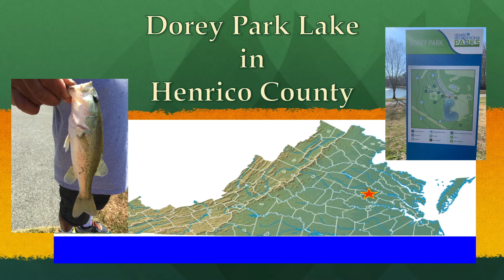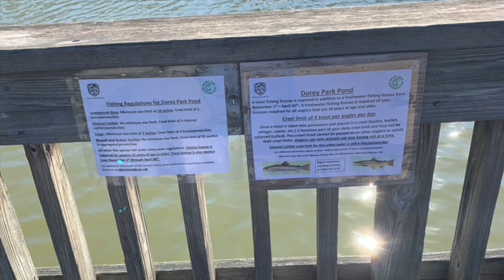Dorey Park Pond in Henrico County Virginia Great Bank Fishing Spot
Dorey Park located in Henrico County, small five acre pond